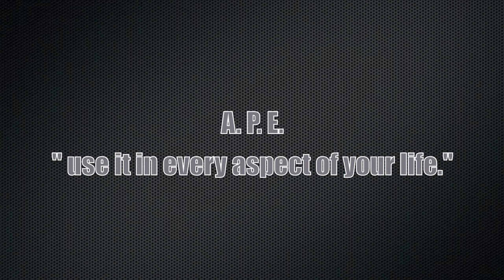The A P E Approach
Belle River District High School takes pride in producing students that develop skills in reading and writing by incorporating one of many strategies including the 'A.P.E.' method.